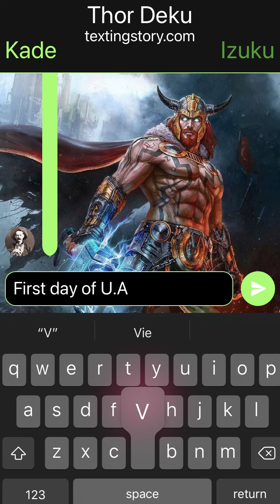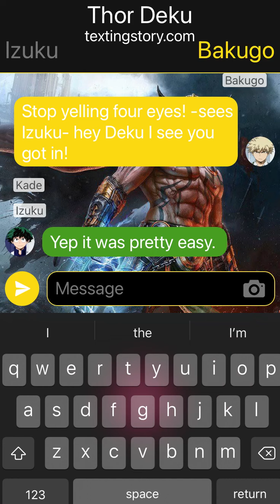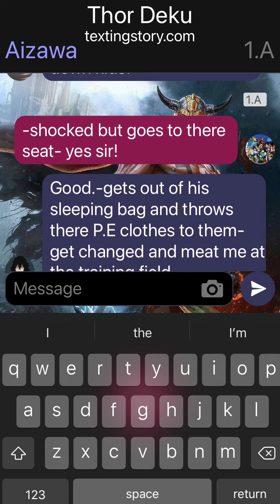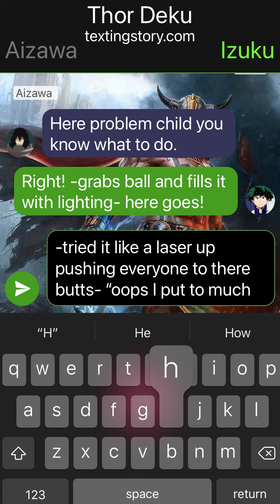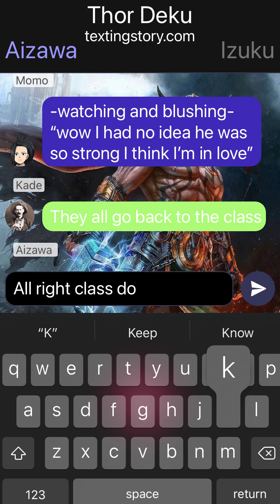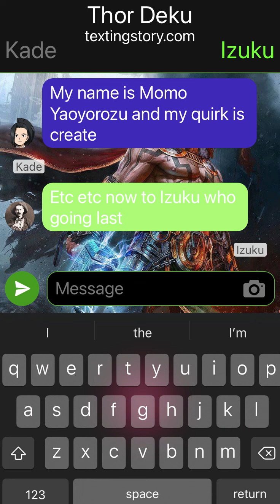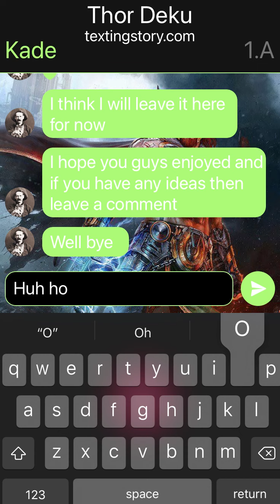Thor Deku episode 5 (introductions)